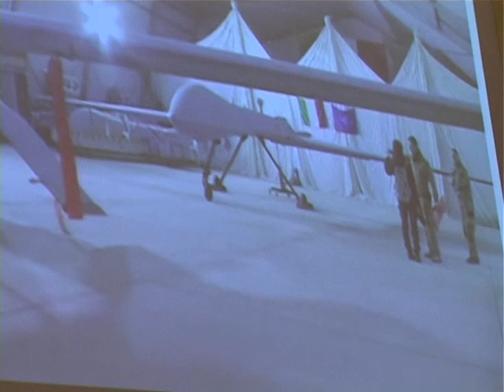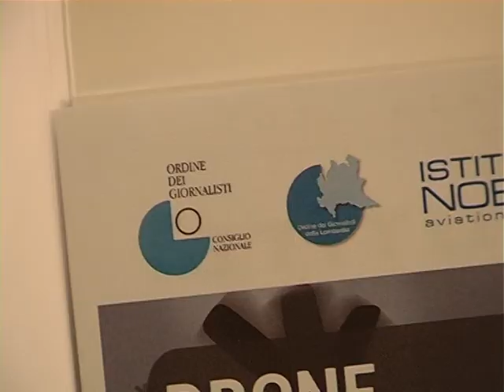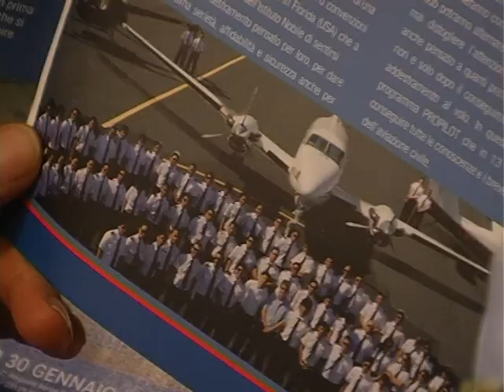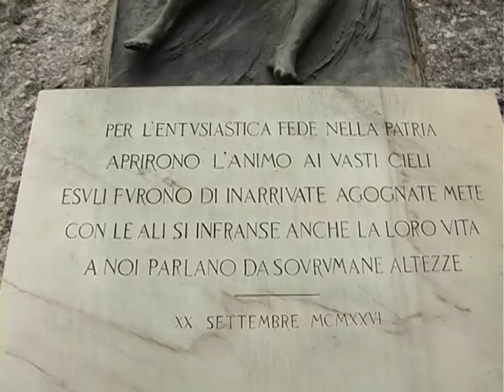IL DRONE DEI GIORNALISTI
Seminario sull'uso giornalistico del drone organizzato dall'Ordine dei Giornalisti con l'Aeronautica Militare Italiana. Milano, 30 gennaio 2016. Servizio di Simone Savoia